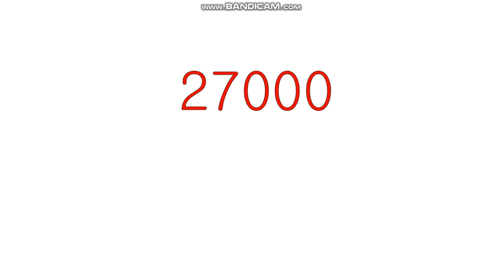27000개를 향해...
파워포인트로 나가신다!